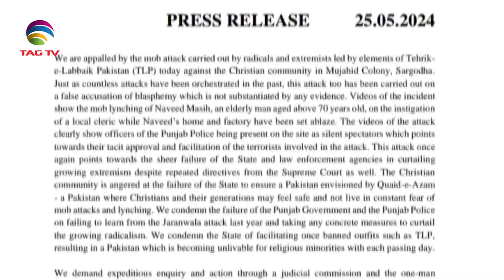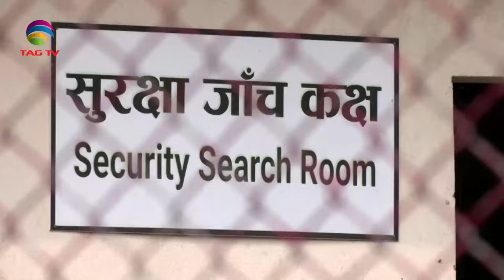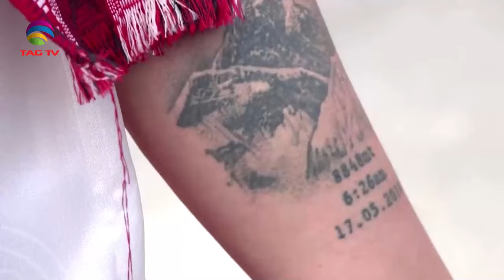SOUTH ASIAN NEWSLINE, 27 MAY, 2024